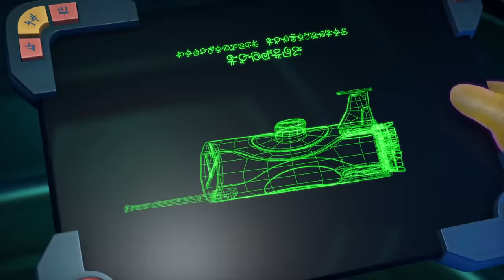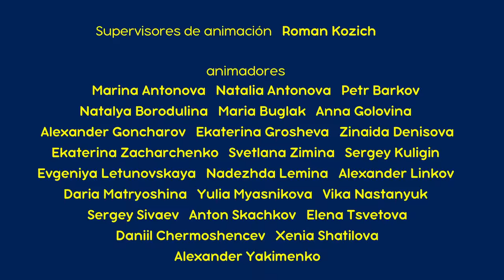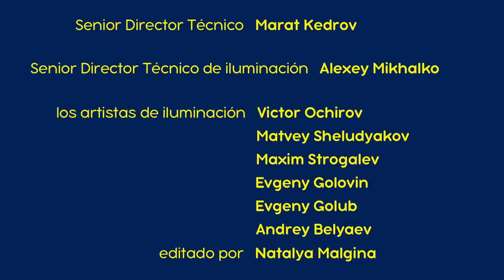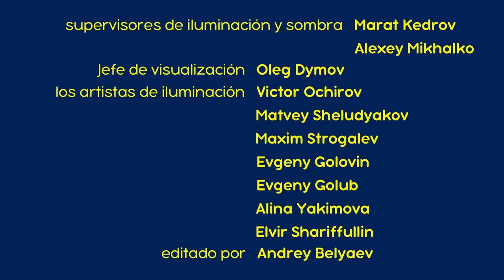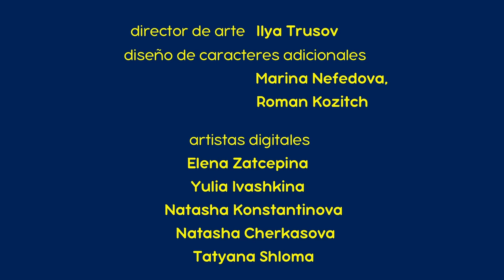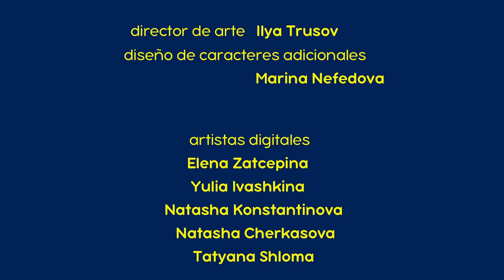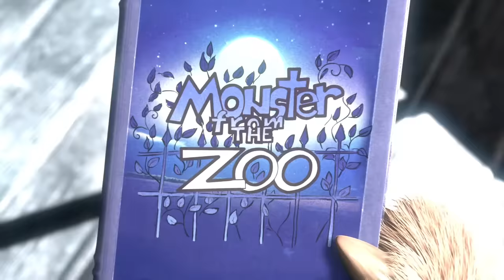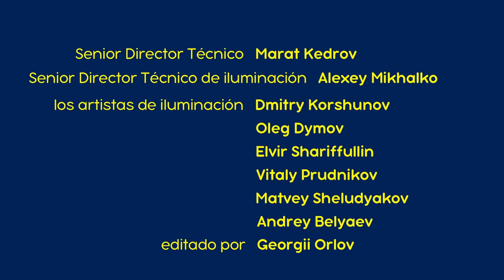Masha y el Oso👱‍♀️🐻 Nuevo capítulo 🚀👽Contacto 🚀👽Compilación para niños💣Dibujos animados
00:00 Contacto (Capítulo 65) 🚀👽
07:19 Alrededor del Mundo en Una Hora 🌏🛫 (Capítulo 77)
14:00 Super Masha (Capítulo 43) 🦸‍♀️🏍️
21:30 Jugando Al Gato Y Al Ratón 🐱🐭 (Capítulo 58)
27:20 Amigos Para Siempre ❄️💞 (Capítulo 61)
33:52 Rayas y bigotes 🐯 (Capítulo 20)
40:05 El Ensayo de la Orquesta 🥁 (Capítulo 19)
46:18 Se prohibe despertar hasta la Primavera (Capítulo 2)
52:30 Abracadabra✨ (Capítulo 25)
58:46 Barriendo Al Oponente 💫 (Capítulo 31)